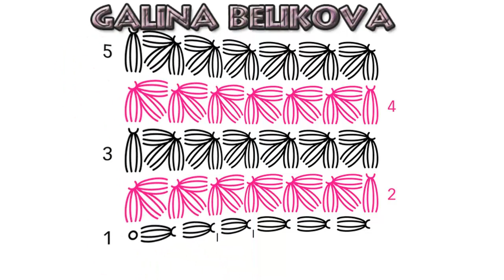Объемный узор для теплых вещей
Этот объемный узор отлично подходит для теплых шапочек, шарфов, пледов. Узор материалоёмкий, но он этого стоит.